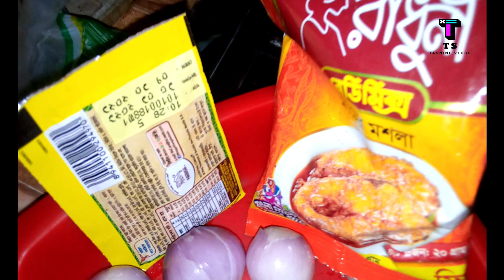মাত্র 120 টাকায় Fish Sandwich / Fish Sandwich Recipe / VLOG - 17 / TS Tasnine vlog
Friend's
Today I make  Fish Sandwich. This Bengali fish sandwich recipe made  by Tasnine Siddiqua .This is very tasty to eat. you can give it to the children's lunch box. Thanks